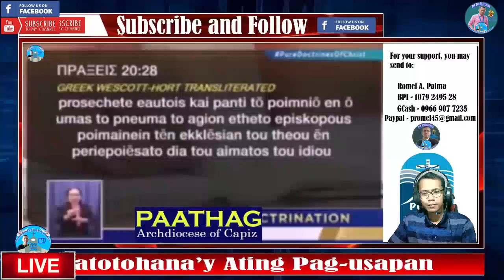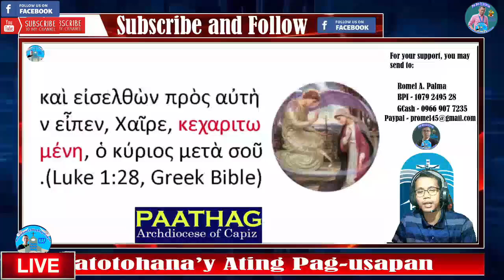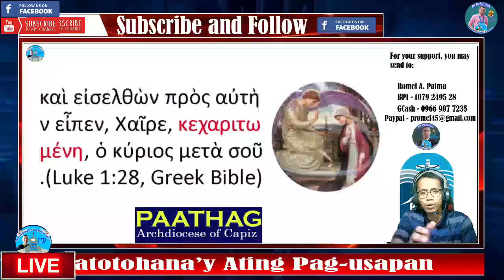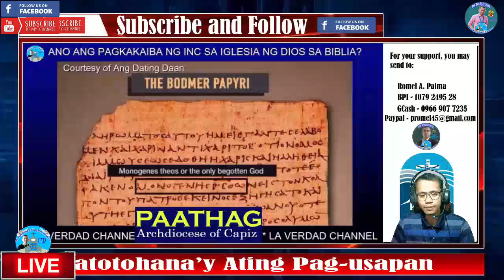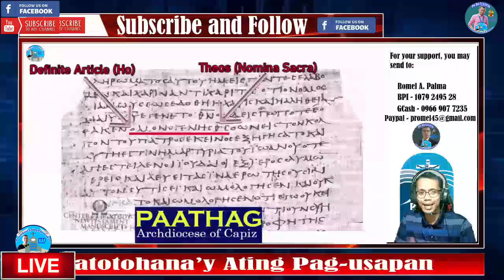Anong Nangyari? BUKING ang MCGI Leader na si Eliseo Soriano sa Team PAATHAG!!